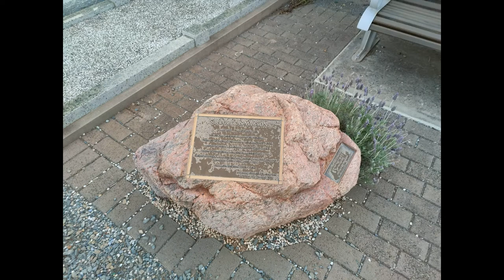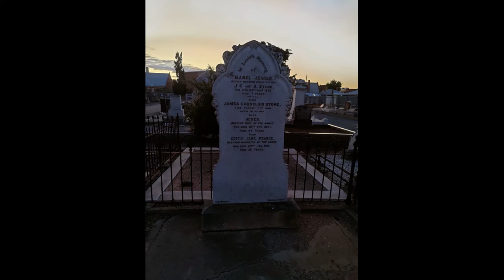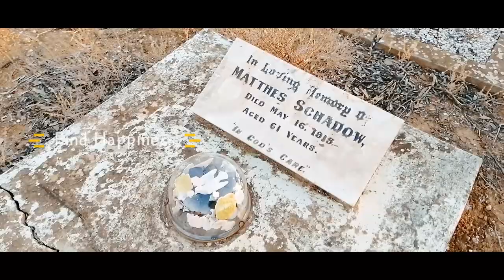ST Jude Cemetery Collababoration#ghosthunting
Collaboration with

Located at the rear of the St Jude’s Anglican Church at 444 Brighton Road, Brighton, South Australia.

St Judes Cemetery is a State Heritage listed operating cemetery established in 1854 for the St Jude's Church of England.

At the inland end of Jetty Road, stands the contemporary version of old St Jude’s Anglican Church. The original chapel at the rear never gained the ten storey church spire intended when it was built in the 1850s, but it makes up for it in tall stories…only these are true. Many have the name William Voules Brown written all over them.  A footman in old England and a success in early Adelaide, he swung a land deal that helped St Jude’s happen. It included a right of way for all to his cemetery at the back, and so he was curator, grave digger and even host to the wake.   Parts of today’s Brighton Metro Hotel nearby hark back to the “Thatched House Tavern”, and he owned it.   Mr Brown also gave St Jude’s its church bell…on the condition that he could toll it at all the funerals.  Appropriately, he is buried in the cemetery that legally stayed in the family until special legislation resolved the impasse in 1980.

Predictably, there are many more stories in St Jude’s Cemetery.  Four out of the first five burials were infants in the cruel 1850s.

The great geologist and Antarctic explorer Sir Douglas Mawson’s simple grave slab is here.

Along with a huge pre-Federation figure, the novelist-social reformer-political campaigner, Catherine Helen Spence. Known as the “Grand Old Lady of Australia”, she is depicted on the five dollar note